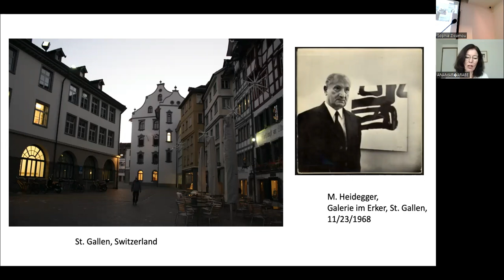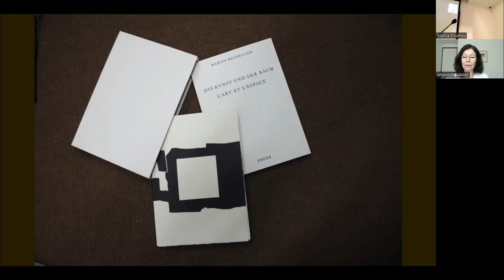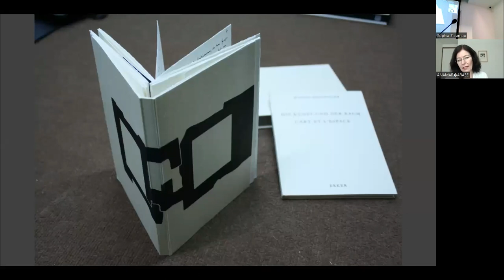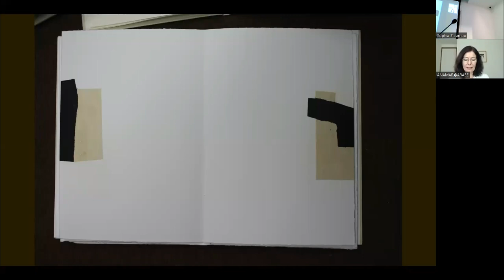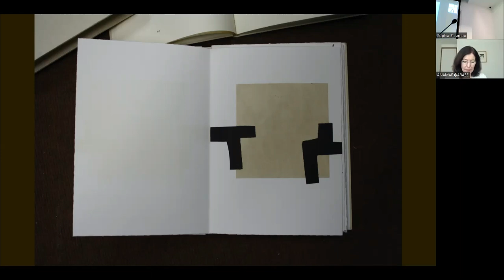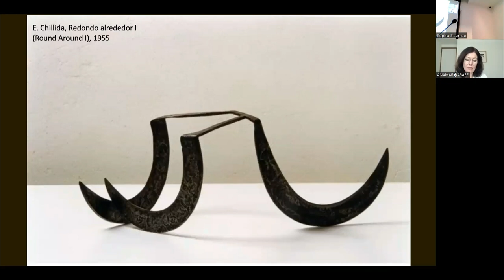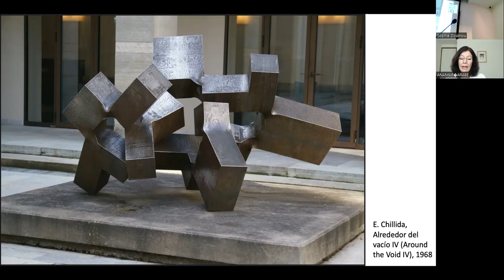Ana María Rabe: “Chillida’s and Heidegger’s Conception of Space, Time, Place, and Void”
October 10, 2022. Lecture by Ana María Rabe, Professor at the Universidad de Antioquia, Medellín, Colombia: “Chillida’s and Heidegger’s Conception of Space, Time, Place, and Void in the Context of the Artists’ Book The Art and the Space”.

On October 10-12, 2022, the Greek non-profit organization NWMW, organized  a series of screenings, presentations and discussions entitled Fe26 Focus at the Museum of Cycladic Art in Athens. The focus of the activity was “the gesture” as an artistic creation and as a cultural heritage. The activities were centered around the work of the Basque sculptor Eduardo Chillida, whose death marks 20 years this year, and the work of the Greek sculptor Theodoros Papagiannis, both Greece & Spain intersect, as well as the fields of Contemporary Art – Cultural heritage.

The Fe26 project is based on an interdisciplinary approach to highlight the relationship between matter and place in the course of human civilization, focusing on both modern and traditional arts and techniques.

Under the auspices and the economic support of  the Hellenic Ministry of Culture and Sports, the collaboration of the Chillida Leku Museum, the National Technical University of Athens - School of Mining and Metallurgical Engineering and The “Theodoros Papagiannis” Museum of Contemporary Art, under the auspices of the Athens School of Fine Arts and the Ypsountas Cultural Association.